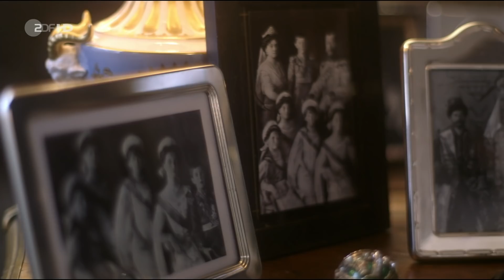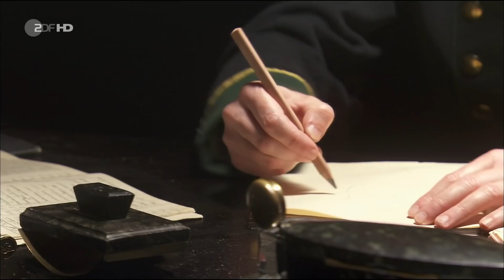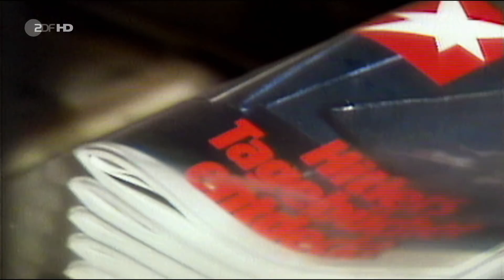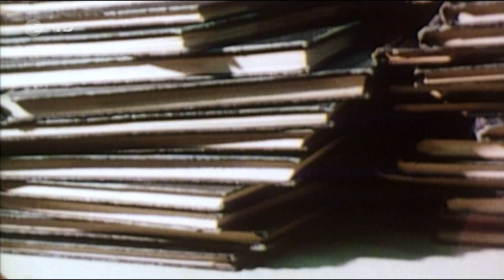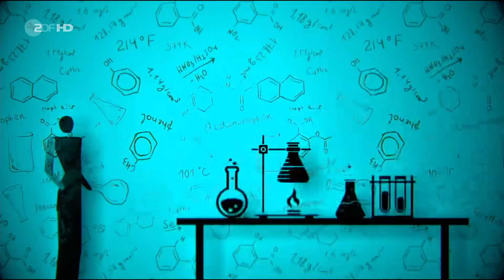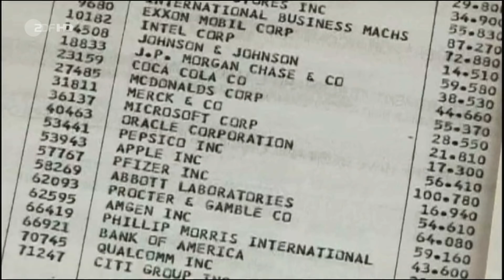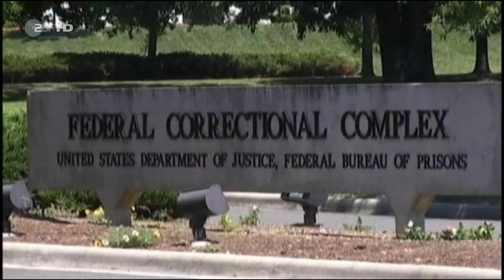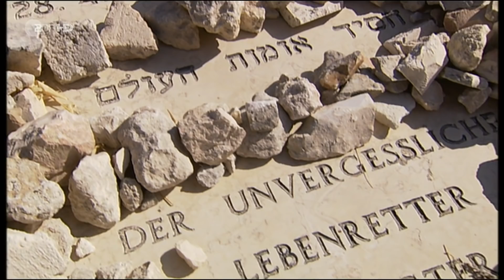[Doku] ZDF-History : Alles Bluff?! Die großen Hochstapler der Geschichte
Sie lügen, betrügen und blenden: die großen Hochstapler der Geschichte. Manchen gelingt es jahrzehntelang, ihr falsches Spiel aufrechtzuerhalten. Doch irgendwann fliegen sie alle auf.
Wie Karl May: Als Betrüger vorbestraft, macht er Karriere als Schriftsteller und behauptet, alle Abenteuer persönlich erlebt zu haben. Er verstrickt sich so in seinen Lügen, dass er sie am Ende selbst glaubt.